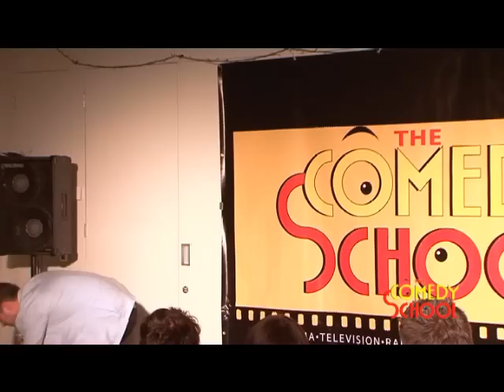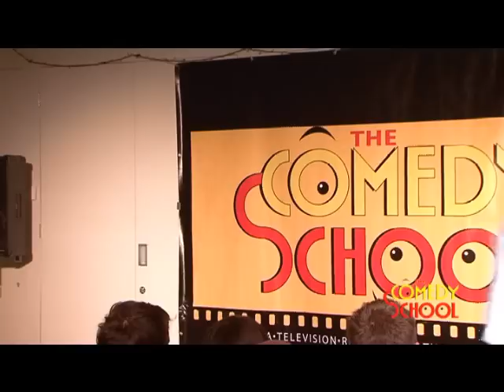John Davoren live in London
Stand up comic John Davoren performs live at the Comedy School